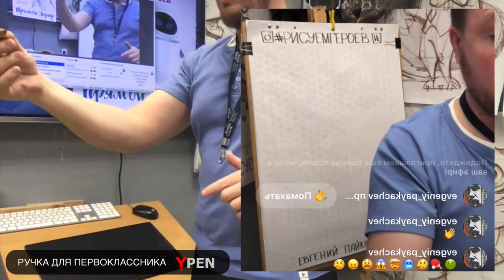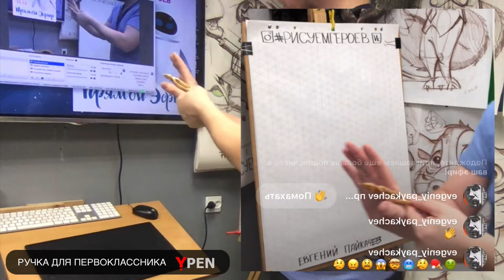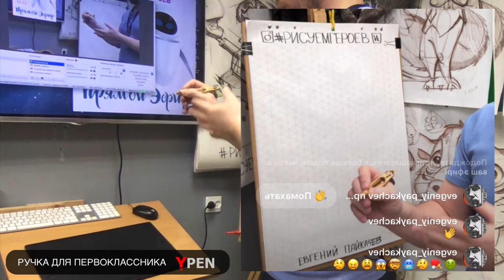Ручка для детей или ручка для первоклассника - YPen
😊 Привет, ДРУГ!
Я рад познакомит Тебя с нашим с сыном изобретением "Инструмент для письма и рисования" - 🖊Ручка для первоклассника (3+) YPEN©

YPEN© — это улучшенный ДревнеРусский инструмент для письма ПИСАЛО.
🔥Предупреждаю, в эту ручку можно влюбиться, потому что при письме:
🔹нет БОЛИ
🔹нет СИНЯКОВ
🔹нет УСТАЛОСТИ
🔹нет ПОТА в РУКЕ (нет напряжения)
✍ Легко корректирует и ставит руку

🔥 Используя YPen, ты никогда не захочешь писать обычной ручкой, никакая ручка с ним не сравниться.
🔻Предложение:
"Инструмент для письма и рисования" запатентован.
У-ф...